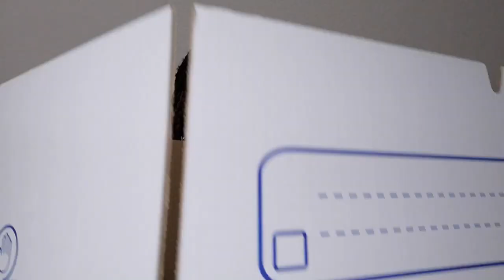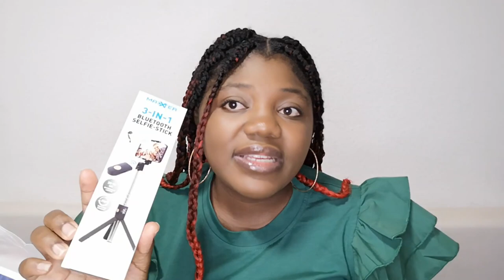MEGA HAUL ACTION (MENAGE, BEAUTE,DECORATION...)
🌸 Si tu aimes mon contenu, rejoins-moi sur Instagram :
las.daily

🌸 Je parle politique sur Twitter : lasdaily

🌸 Et j'ai une page Facebook : lasdaily

AU CAS CONTRAIRE : commentaire supprimé, et vous pourrez être définitivement bloqués. De plus, j'ai des filtres de commentaires, donc certains sont d'emblée bloqués.
- Pour filmer : HUAWEI PRO20
- Pour monter : iMovie / FiLMORA/ Inshot
- Pour le thumbnail : Canva / Picsart / RemoveBG / Inshot

Écrit, filmé et édité par L'As